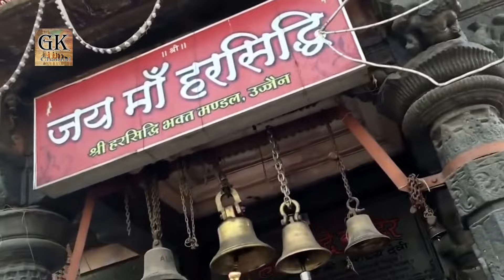हरसिद्धि माता मंदिर के चमत्कारी और अनसुलझे रहस्य जिसे कोई नहीं जनता || Harsiddhi Mata Temple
हरसिद्धि माता की कहानी,
हरसिद्धि माता बीज मंत्र,
हरसिद्धि मंदिर,
हरसिद्धि माता किसकी कुलदेवी है,
हरसिद्धि माता फोटो डाउनलोड,
हरसिद्धि माता की आरती,
Harsiddhi mata chalisa in hindi pdf,
महाकाल,
harsiddhi mataji temple, porbandar aarti timings,
harsiddhi temple, ujjain wikipedia,
koyla dungar history in gujarati,
koyla dungar to dwarka,
harsiddhi maa status,
harsiddhi meaning in hindi,